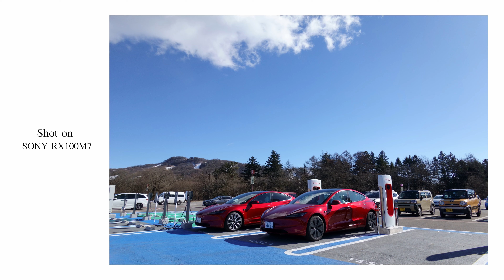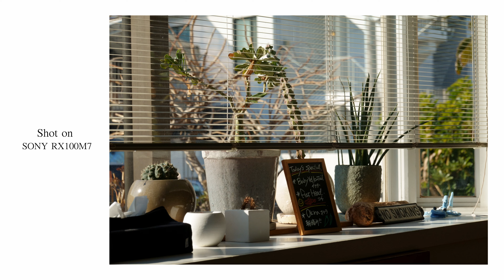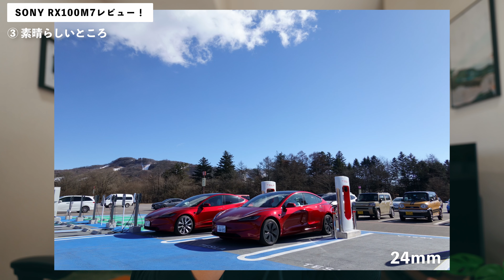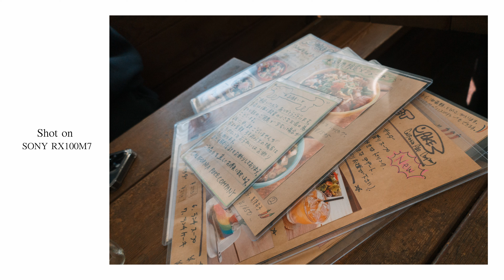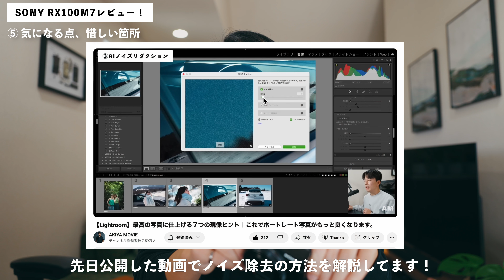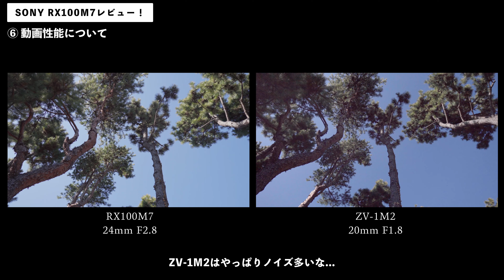【作例大量】今でも大活躍できるスーパーコンデジ｜これがSONY RX100m7の実力です。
機材貸し出し：ソニーマーケティング株式会社
SONY RX100m7

▼僕の機材リストを作りました^^

▼オンラインコミュニティ1Bloomはこちら

▼オリジナルプリセットの購入はこちらから↓（12個入り）

▼オリジナル LUT PACK の購入はこちらから↓（販売数600超えました！）

▼DaVinci Resolveのプラグイン、これ使ってます。

Artlist ▶︎ (2ヶ月無料延長できます）

【目次】
00:00 最高峰コンデジの魅力を伝えたい...
01:26 ①スペック紹介
03:44 ②撮って出しの作例紹介
04:30 ③ここが素晴らしい！
09:05 ④現像後の作例紹介
10:05 ⑤気になるところ・改善希望点
12:48 ⑥動画性能について
16:31RX100m5も良さそう...